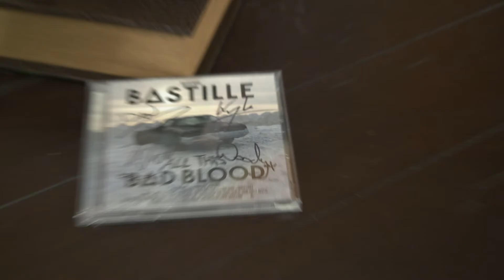Handheld Samples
Examples of handheld footage